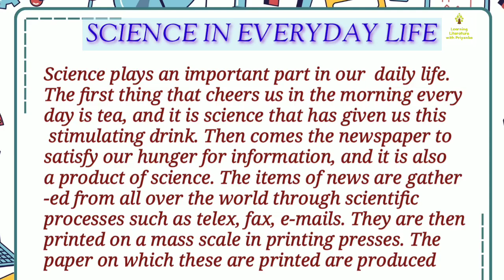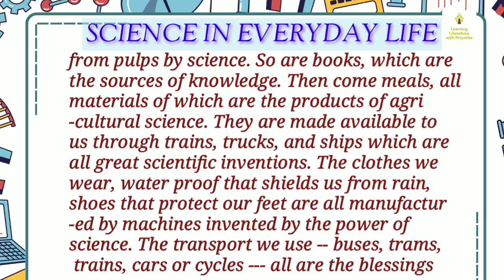SCIENCE IN EVERYDAY LIFE || PARAGRAPH WRITING || For all students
I'm Priyanka Mukherjee.All the students and non-students are welcomed to my channel.
I tried to make understand this paragraph. I'll surely try to clear out your all doubts.